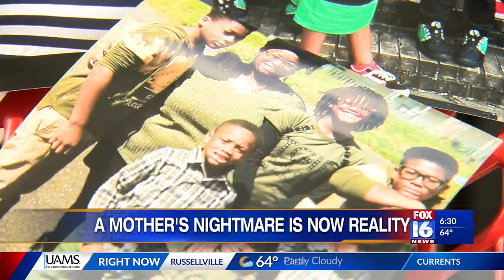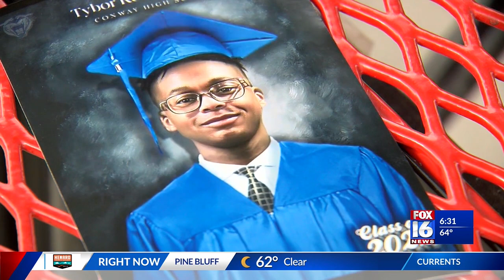Conway family hopes for answers after 17 year old son shot and killed last year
It’s been a year of no answers, but a family is still looking for justice after their loved one was shot and killed.